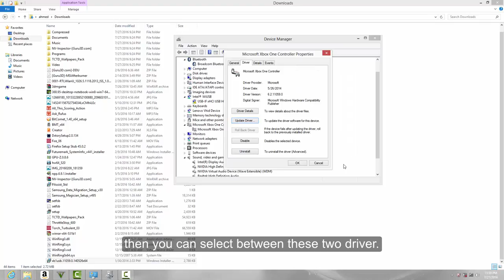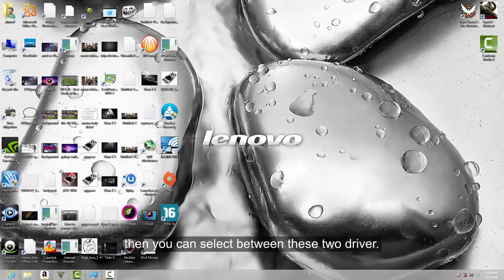Xbox One PC controller Windows 8/8.1 Detection Issue || Solved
if your windows 8/8.1 can not detect xbox one PC controller, then just download this driver to solve this issue.